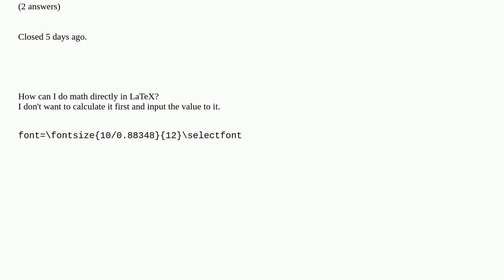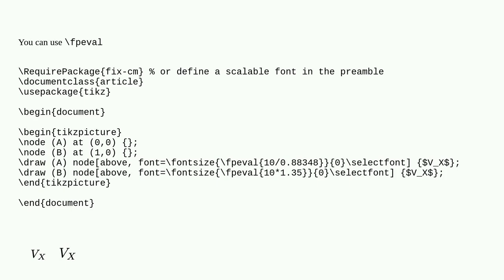How can I do math directly in LaTeX?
How can I do math directly in LaTeX? [duplicate]

A special thanks goes out to the community

  fontsize